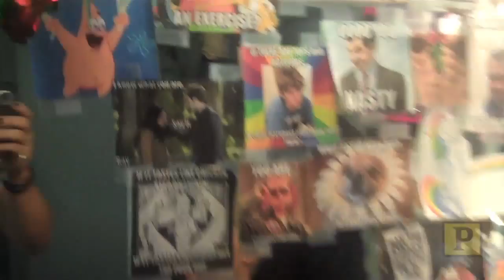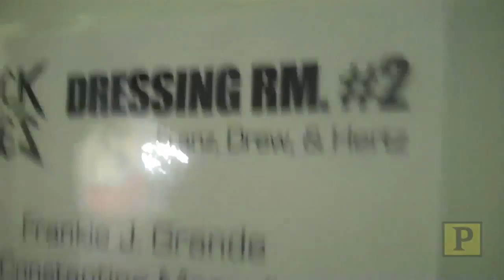A Backstage Farewell to Rock of Ages Starring Chester See, Part 3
On Jan. 8, Rock of Ages will come to a close as the 27th longest-running Broadway show with 22 previews and 2,328 regular performances on the record. In this series of exclusive backstage videos, YouTube sensation Chester See (he plays Stacee Jaxx) takes Playbill behind the scenes. Here, he interviews cast and crew to find out what they will miss the most about working on the now iconic musical.